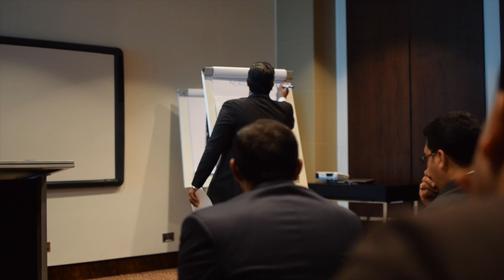Leadership Training 2.0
Another leadership training session with Hospitality Training Institute’s Mr. Dominic Costabir. This is the second of a three-part leadership program.